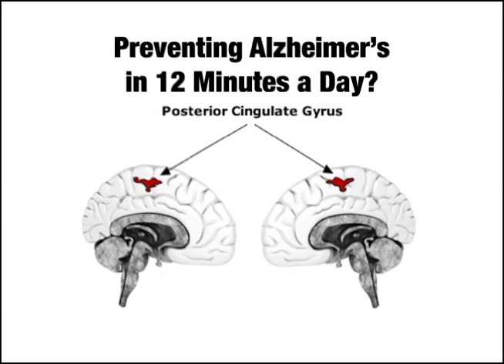Alzheimer's Prevention Camp Grows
Since the inception of the Alzheimer's Research and Prevention Foundation in 1993, the focus has always been about prevention.  In today's world, this concept is more relevant than ever before, as we are witnessing the medical community embrace the need for this approach.  In fact, Alzheimer's disease is associated with more deaths in the United States than any other disease, and will soon be for the entire world as well.  Dharma Singh Khalsa, M.D., founding president and medical director of the Alzheimer's Research and Prevention Foundation, recently sat down to discuss some exciting developments in the Alzheimer's research field and talks about the vindication of the science behind the ARPF's work in the prevention field and the promise it holds.

To claim your FREE report on The 3 Best Mental Exercises to Keep Your Brain Sharp , visit us